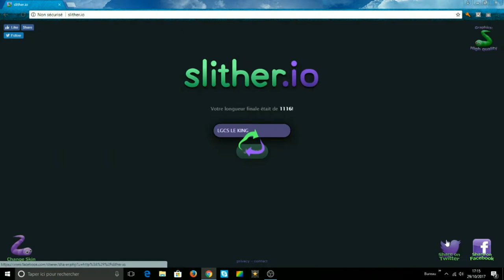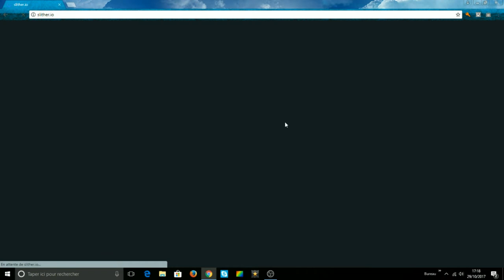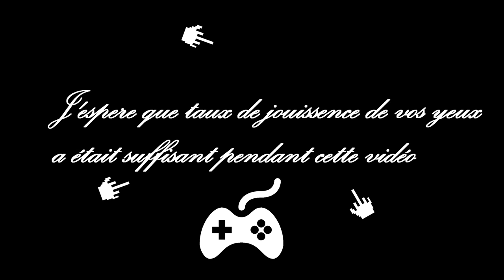LA REPRISE DES VIDEOS | SLITHER.IO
★ Suis moi sur Insta : lgcs.official
★ Suis moi sur Snapchat : LGCS_YTB